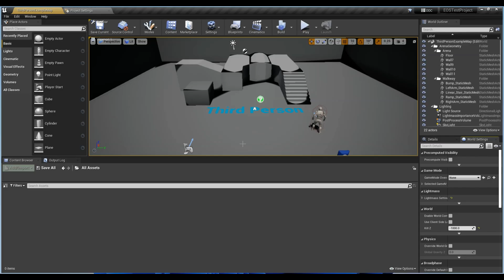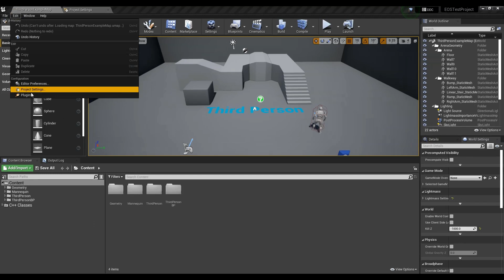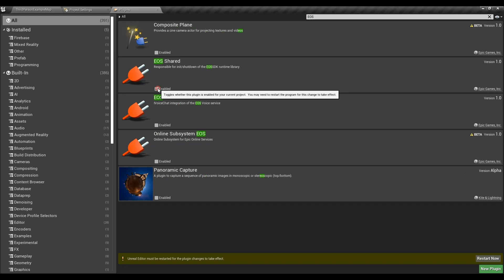Unreal Engine C++ Tutorial | Project Setup | Part 2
Project File -

by GdyTech